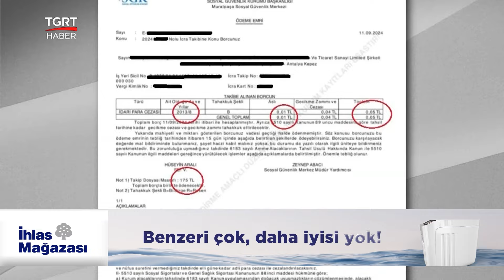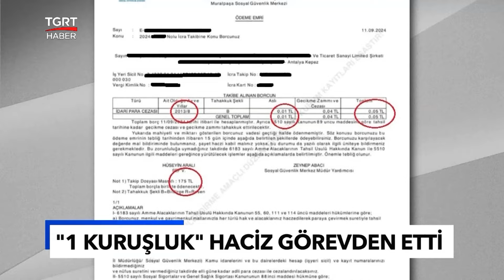SGK'dan 1 Kuruşluk Borç İçin Haciz! Bakan Işıkhan Konuya El Attı! - TGRT Haber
Sosyal Güvenlik Kurumu (SGK), bir vatandaşın 1 kuruşluk borcu nedeniyle haciz işlemi başlattı. Olayı sosyal medyada paylaşan Sosyal Güvenlik Uzmanı Mehmet Akif Cenkci sesini duyurmayı başardı. Çalışma ve Sosyal Güvenlik Bakanı Vedat Işıkhan, duruma müdahale ederek haciz işlemini başlatan personelin görevden alındığını açıkladı.